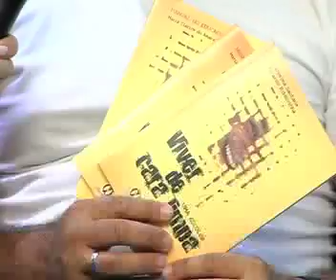cenario feminino 10 04 10 A.mp4